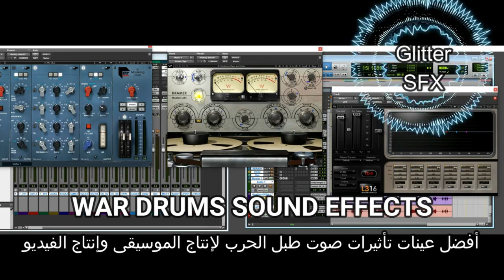WAR DRUMS SFX- 2022افضل اصوات طبول مؤثرات صوتية لإنتاج الموسيقى لانتاج الفيديو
2022أفضل عينات تأثيرات صوت طبل الحرب لإنتاج الموسيقى وإنتاج الفيديو.
ضربات الحرب المؤثرات الصوتية
صوت طبل الحرب
تأثير صوت الطبول
طلب المؤثرات الصوتية
إذا كنت تبحث عن تأثير صوتي، فأعلمني بالتعليق

إن الهدف من إنشاء المؤثرات الصوتية تحسين الأصوات، أو عمليات الصوت المستخدمة للتأكيد على المحتوى الفني أو غيره من محتوى الأفلام أو البرامج التلفزيونية أو الأداء المباشر أو الرسوم المتحركة أو ألعاب الفيديو أو الموسيقى أو الوسائط الأخرى.
تعد قوة تصميم الصوت والمؤثرات الصوتية جزءًا مما يحدث في المشهد (محتوى الأفلام أو البرامج التلفزيونية أو الأداء المباشر أو الرسوم المتحركة أو ألعاب الفيديو أو الموسيقى أو الوسائط الأخرى) وأين تتناسب مع ما يحدث
Drums sounds sound effects
Best War Drum Sound Effect Samples for Music Production and Video Production.
War Beats Sound Effects
Sound Effect Request

The power of sound design and sound effects is a part of what’s happening in the scene (content of films, television shows, live performance, animation, video games, music, or other media) and where it fits in with what’s going on.
 and Adding sound design and sound effects to the project is an excellent way to elevate the work and make it more professional.